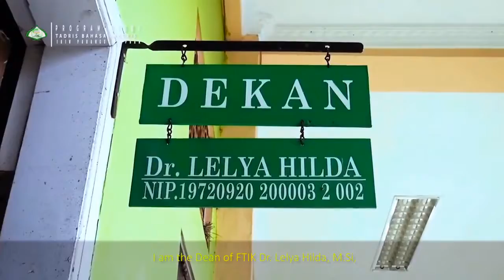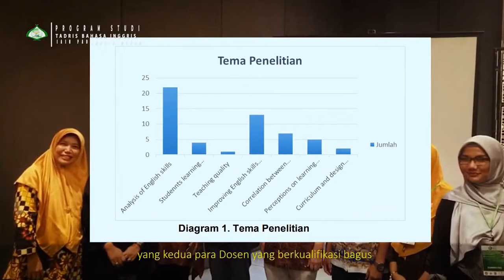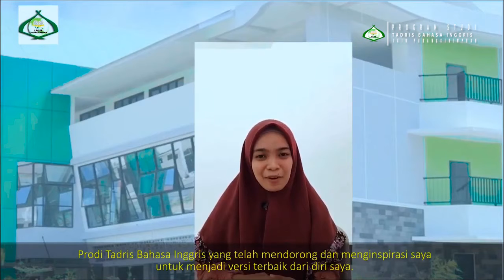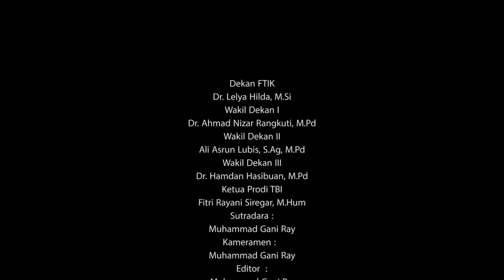PROFIL TADRIS BAHASA INGGRIS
Pendaftaran Mahasiswa Baru Untuk Tahun 2022 akan segera dibuka, Ayo Adik-adik Tingkat MA/Pesantren/SMA/SMK Untuk Memilih Fakultas Tarbiyah dan Ilmu Keguruan, Ada 10 Prodi :
1. Pendidikan Agama Islam
2. Pendidikan Bahasa Arab
3. Tadris Bahasa Inggris
4. Tadris Matematika
5. Pendidikan Guru Madrasah Ibtidaiyah
6. Pendidikan Islam Anak Usia Dini
7. Tadris Biologi
8. Tadris Kimia
9. Tadris Fisika
10. Tadris Bahasa Indonesia

Jadwal UM PTKIN
Pendaftaran/Pembayaran: 25 April – 4 Juni 2022
Finalisasi Pendaftaran: 25 April – 4 Juni 2022
Pelaksanaan Ujian Tulis:14 – 17 Juni 2022
dan Pengumuman: 30 Juni 2022